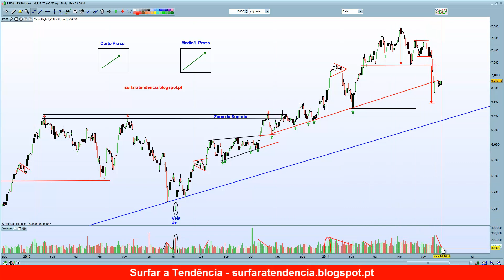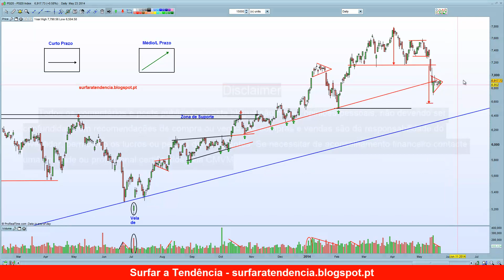Índices - A semana que passou e a que agora se inicia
- Nasdaq, com reacção positiva, evitou para já a activação do H&S
- SP500 com  quebra de máximos algo pálida
- Dax em zona de resistência
- PSI20 aparentemente a consolidar
- Ibex mantém ciclo positivo